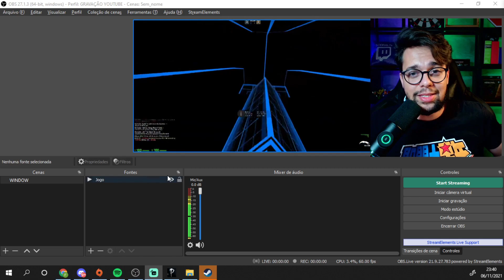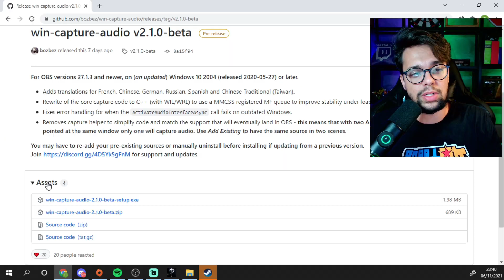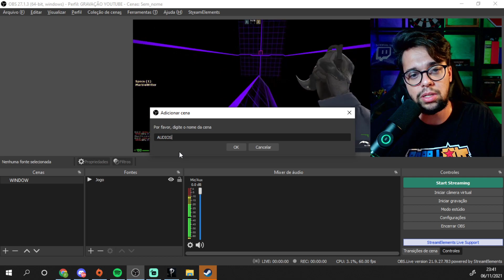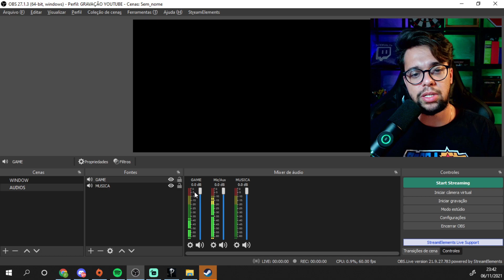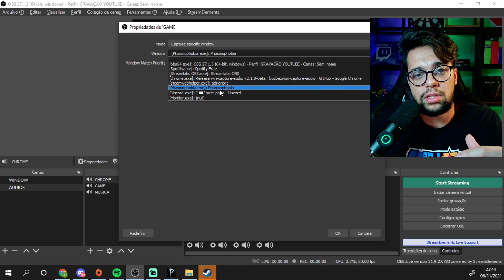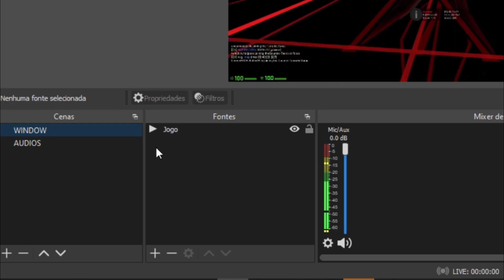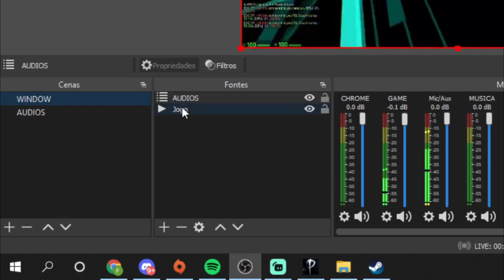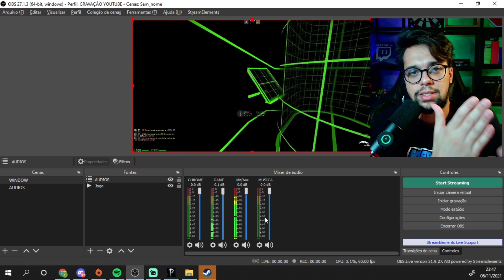2022 Como Separar Faixas de Audio FÁCIL Jogos, Discord, Música no OBS - SEM VoiceMeeter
Este vídeo mostrará a maneira mais fácil de separar fontes de áudio no estúdio obs. Este método não exige que você coma Voicemeeter. Com este plug-in OBS, você poderá dividir o áudio do jogo, o áudio do Discord e o áudio da música no OBS com facilidade.

Após este vídeo você saberá:
- Como separar o áudio do jogo e o áudio do microfone no OBS
- Como separar fontes de áudio em OBS
- Como configurar fontes de áudio OBS

[MOUSE]
Compre direto da loja OFFICIAL

[WEBCAMS]

[DICAS STREAM]

👇 SIGAM SOBRALFS
🛠Precisa de Ajuda?

PARCEIROS
Amazon

CUPOM: SOBRALFS

C3TECH HEADSET PH-G720 KESTREL 7.1